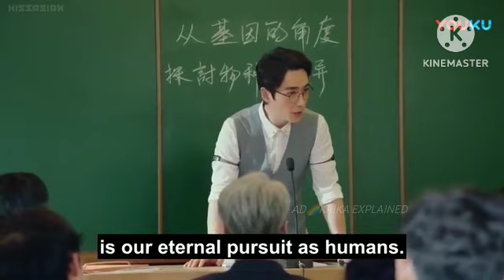Guardian Chinese BL Drama Episode 1 In Hindi Explained@Adkrikaexplained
Hey Friends in this video l'm going to explain BL Series

Story :- A world beyond scientific understanding with a group of passionate adults trying to solve cases done by such forces. Zhao Yun Lan and Shen Wei are tasked with upholding peace between underworld dwellers and humans, and the story will focus on their friendship that transcends past and present lifetimes.